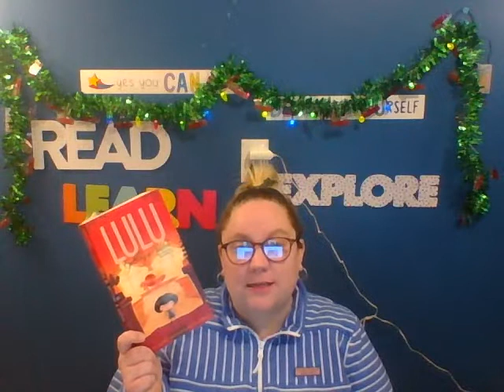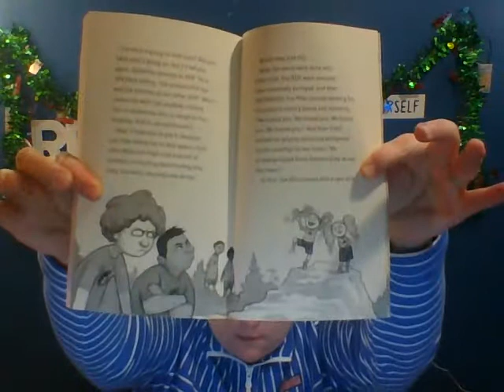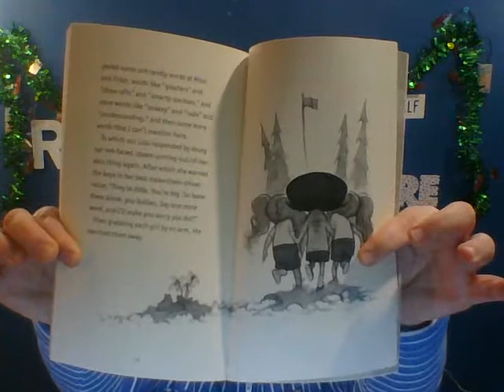Lulu is Getting a Sister Ch. 19 & 19 1/2